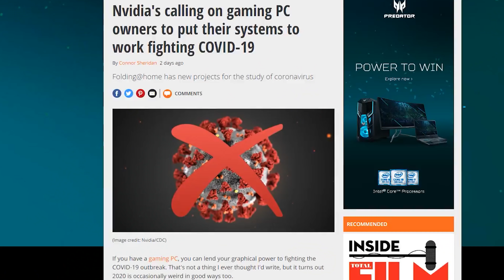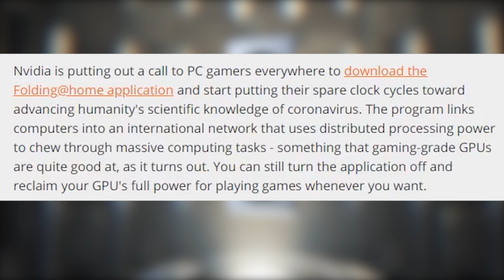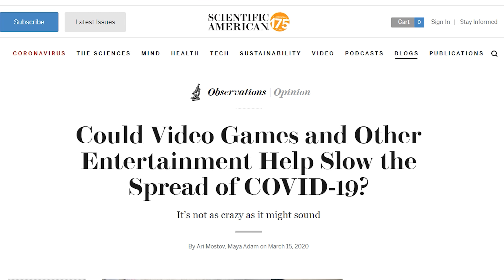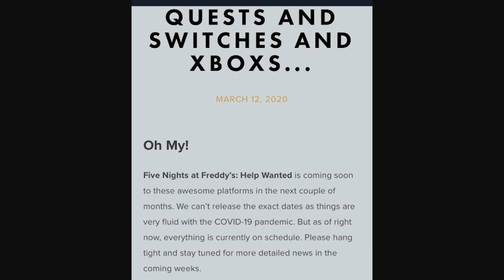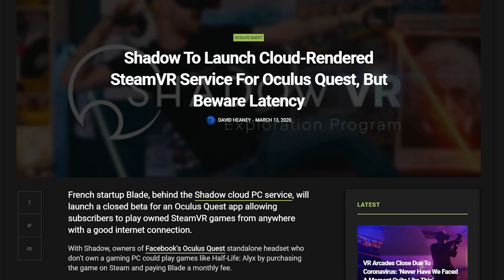Oculus Quest Port Problem? Facebook VR Surprise, VR Gaming World Helping & More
Is There A PC To Quest Problem? Facebook VR Surprise, VR Gaming World Helping & More
CAN OCULUS QUEST PORTS OF GAMES COMPARE AT ALL? FACEBOOK NEW VR NEWS

Hey everyone, you know the drill. Your one stop shop for 5 VR news stories you missed over the past few days. We start with Nvidia and what they are asking for to help with the current world affairs. Scientific American shows how gaming and VR gaming may be able to help the world. FNAF Help Wanted Oculus Quest news finally here but the big problem of PC To Quest ports and how PC To Oculus Quest may not work. Facebook is having a Facebook VR Game conference and we end with Shadow Gaming and VR Cloud Gaming.

Some Music Featured In This Video Produced By
Wael Mahrous

Links/Sources
Nvidia Trying To Help VR
Vr Gaming and VR News On How Gaming can help the world
FNAF Help Wanted Oculus Quest News ( Five Nights At Freddy's Help Wanted Oculus Quest )

VR Bounty Hunters:
Shaun Ashment
Albert Dizon
Sebastian Wegner
Shaun Ashment
Mario Perez
Stian Thu
Mikey Jensen
Cedric De
th3 n0thin9
Krylke
Cesar Henzelin
Bryan Rivera Velázquez
Shadowcraze90
Paval Klyok
Michael Burr
Robert Waldron
Nathan Teel
Sergey Semenov
Lucas Rizzotto
Frank Robertson
IOnicisere
Arthur Knox
PAG
Aric
Chris Clark
FlameKnight

Maarten Lemey
Curtis Addo
Michael Siebielec
Santiago Fernandez
Pete
Casper Thamdrup
Steve Berube
Dean Chambers
Patrick Garske
Squeaks D'Corgeh
eirual4
Spyfox Spe

VR Space Cowboys:
Derek Snow
Mr. Jotatohead
Nathaniel Rodriguez
Dead Robot
VR DrunkenMonkey
RumblySuperset
Raging Simian